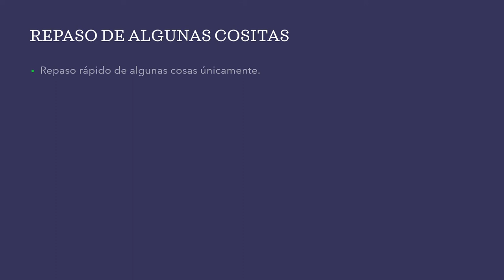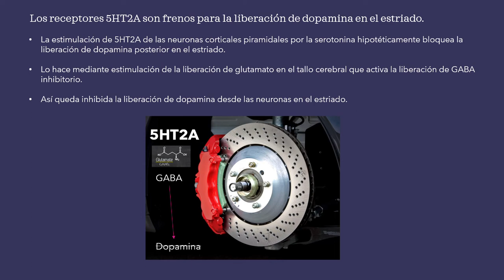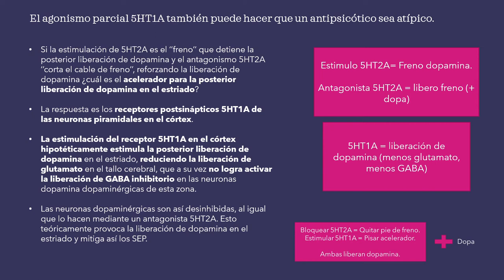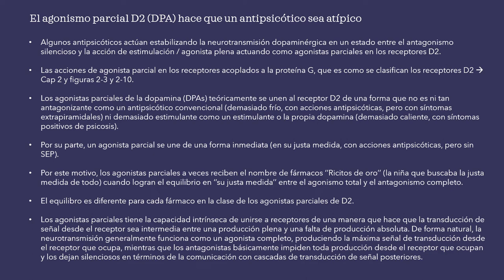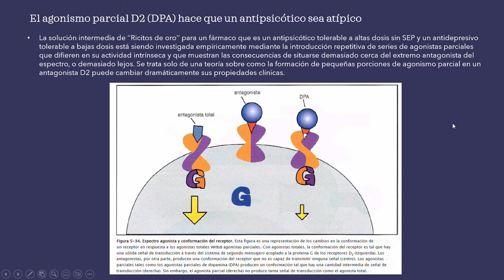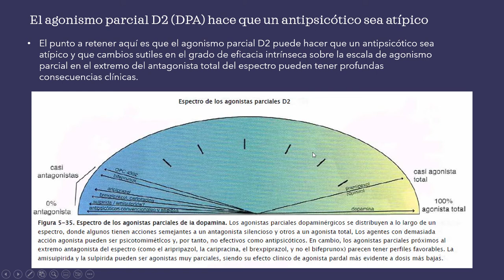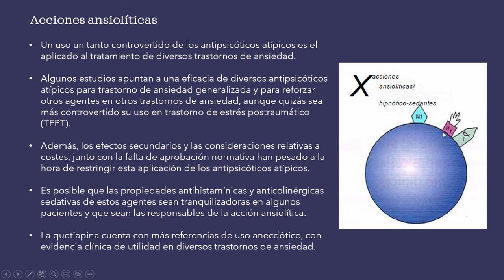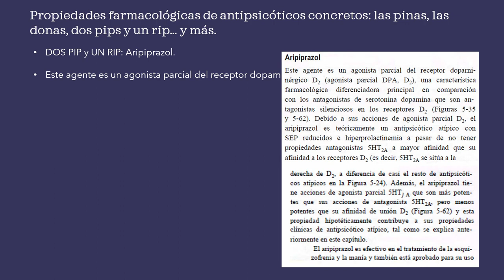Psicofarmacología UNED - Tema 5, Parte 4